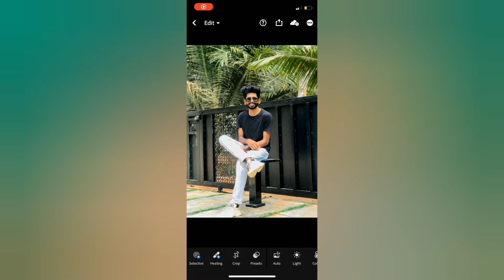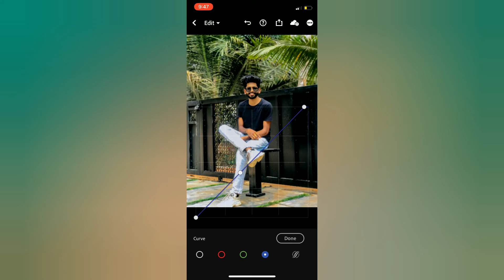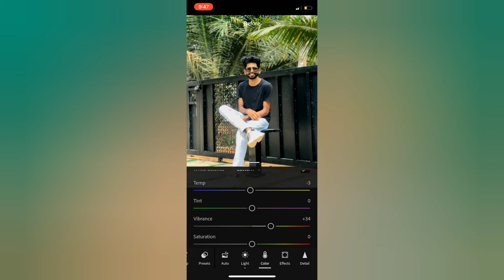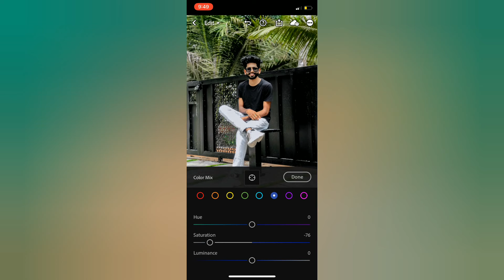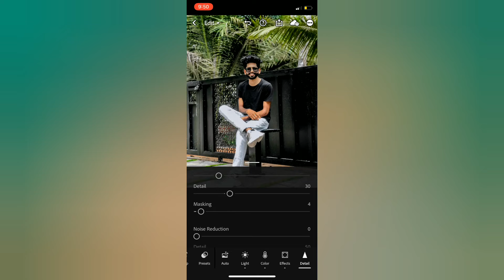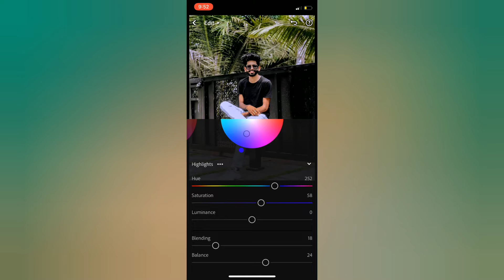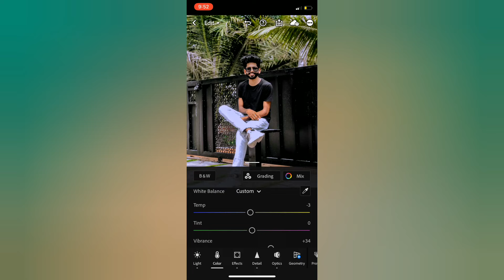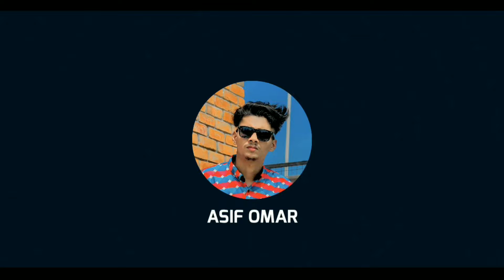OUTDOOR GREEN LIGHTROOM PRESET | COLOUR GALLERY LIGHTROOM PRESET | FREE DNG LIGHTROOM PRESET | #38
• THE PASSWORD WILL APPEAR IN ICARD

• THE PASSWORD CONSISTS OF 10 DIGIT NUMBERS AND WILL APPEAR SEPARATELY

💊FOR EXAMPLE:
pass[1] 12
pass[2] **34

instagram trending lightroom preset , free lightroom preset , colour gallery lightroom preset,